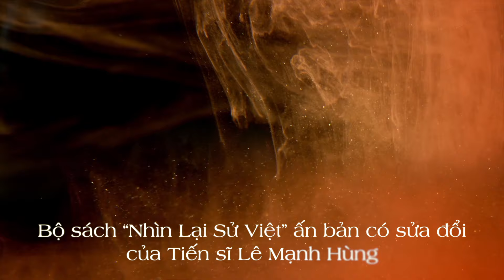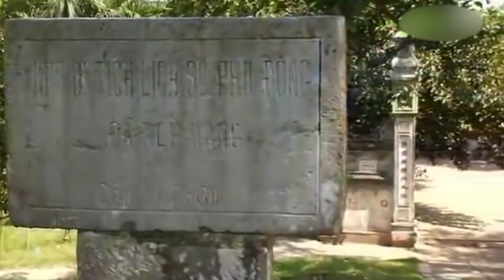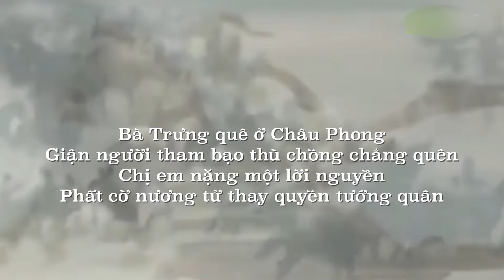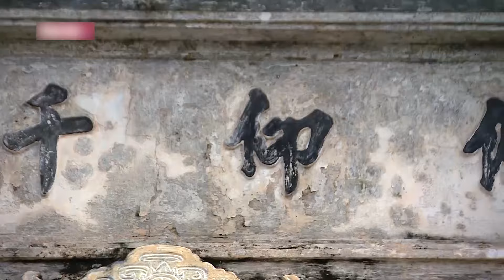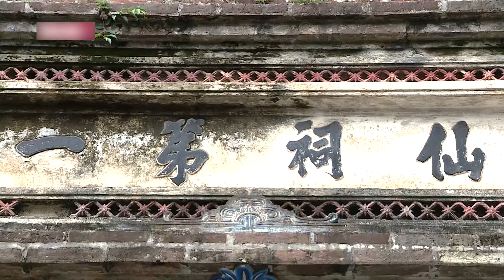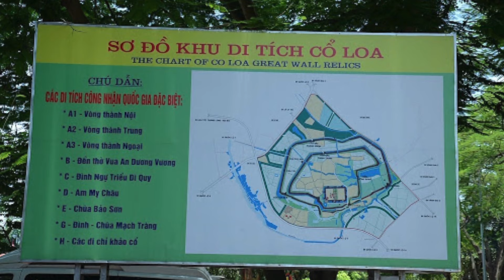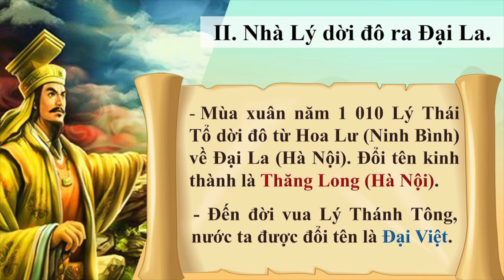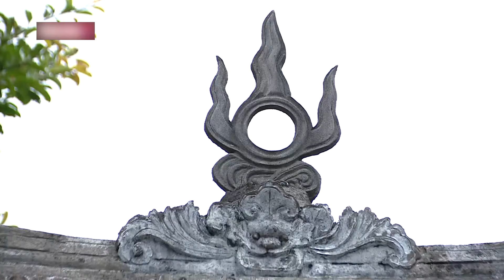NGÀY TẾT NHÌN LẠI MỘT VÀI TÍN NGƯỠNG DÂN GIAN VIỆT NAM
Tín ngưỡng Dân gian cũng như những Truyền thuyết hay huyền Sử không nhất thiết phải bàn cãi đúng sai (đó là việc của những Sử gia), điều quan trọng là hiểu những ý nghĩa mà thông qua các giai thoại này Tiền nhân muốn nhắc nhở đời sau.